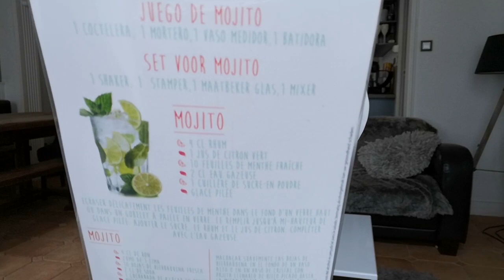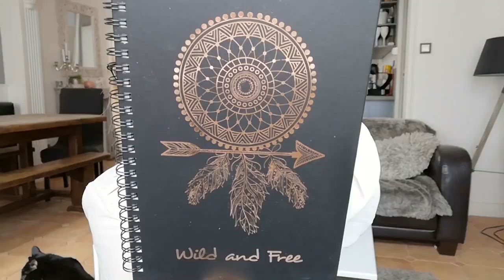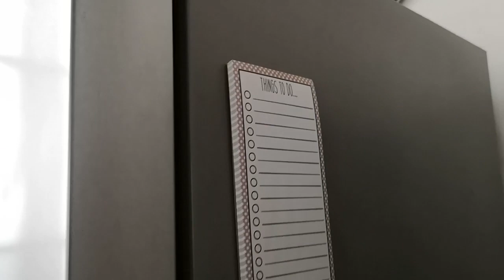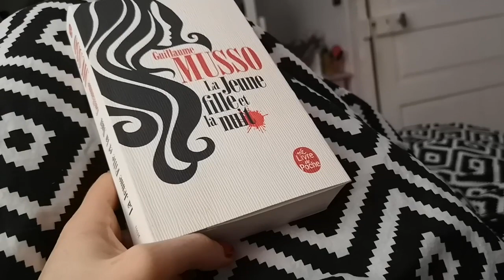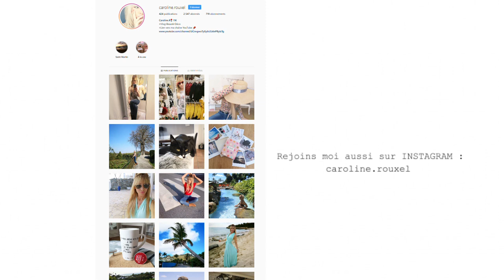HAUL GIFI AVRIL 2019 - VLOG